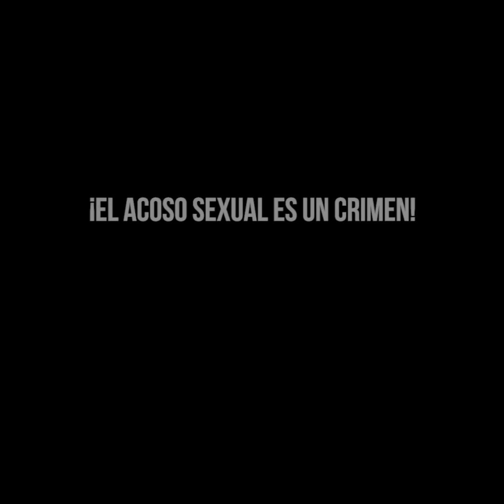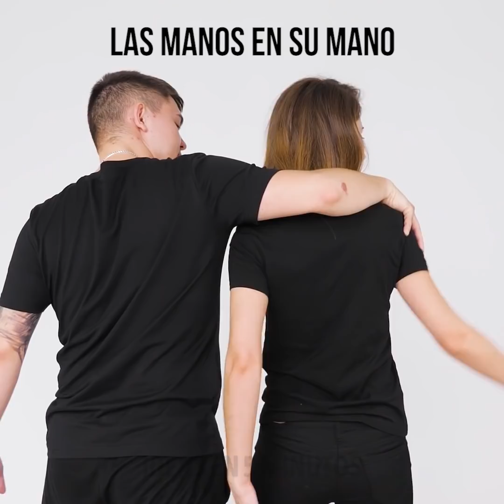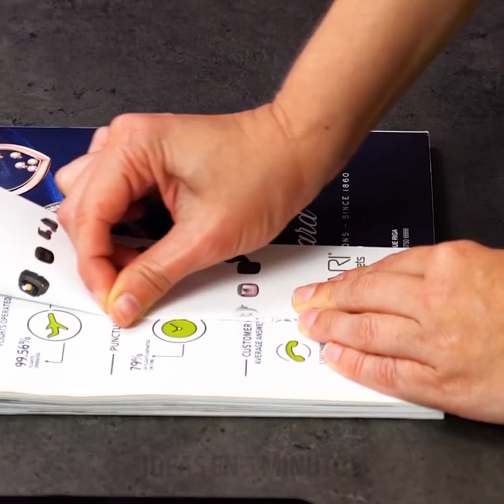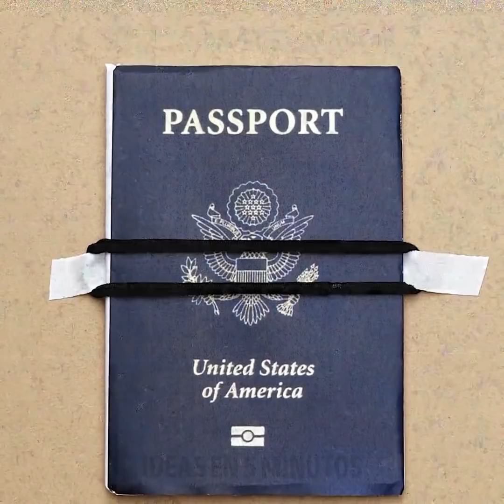33 TIPS DE SUPERVIVENCIA QUE TODA CHICA DEBE SABER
TÉCNICAS DE DEFENSA PERSONAL QUE CADA CHICA DEBE SABER
Las ciudades pueden ser muy peligrosas y pueden ocurrir accidentes en todas partes, por eso debes estar preparado para situaciones inesperadas. Preparamos hacks de supervivencia que ayudarán a sobrevivir en una situación peligrosa. Las mujeres deben conocer técnicas básicas de defensa personal para no quedar atrapadas en una situación inesperada. En este video, aprenderá los puntos débiles de los cuerpos de los hombres que podrían salvarle la vida una vez. Si eres atacado, debes golpear al atacante en la ingle, ya que paralizará al atacante y tendrás el tiempo suficiente para escapar. Los puntos principales que debe vencer son los ojos, la nariz, la garganta, el pecho, las rodillas y la ingle porque son los más vulnerables. Mira nuestro video cuidadosamente mientras recopilamos los movimientos más efectivos para escapar del ataque.
Una colección más de trucos inteligentes le enseñará cómo esconder dinero durante el viaje. Puedes usar un cepillo para el pelo para esconder dinero y nadie lo encontrará. Además, le mostraremos cómo esconder un pasaporte debajo de la mesa: necesitará curitas y una cinta para el pelo. Además, encontrará consejos que ayudarán a que su viaje sea más cómodo. Puede hacer un portacepillos rápido con un vaso de papel: voltee un vaso de papel boca abajo y haga un agujero para el cepillo de dientes. Tengo el momento en que necesito cargar mis gadgets, pero el hotel requiere una tarjeta para poder encenderlo. Encuentra una hoja de papel o un trozo de cartón.

MARCAS DE TIEMPO:
00:09 Técnicas de defensa personal
07:29 Hacks de viaje inteligentes
07:50 Cómo esconder dinero
11:48 Manera fresca de abrir una botella de vidrio